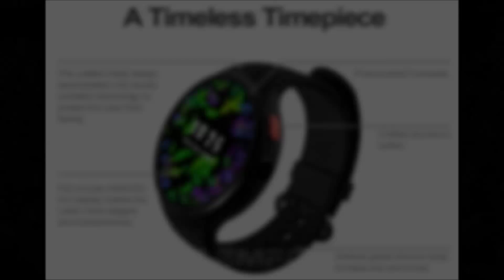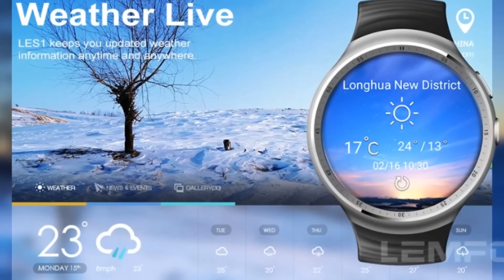LEMFO LES1 Android 5 1 MTK6580 1GB RAM 16GB ROM Smart Watch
LEMFO LES1 Android 5.1 MTK6580 1GB / 16GB Smart Watch Phone with 2.0 MP Camera